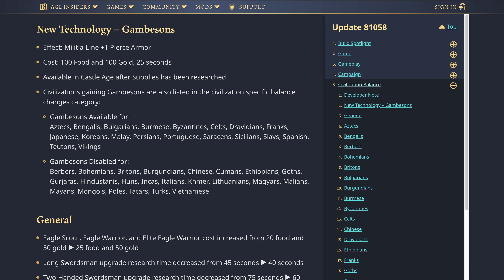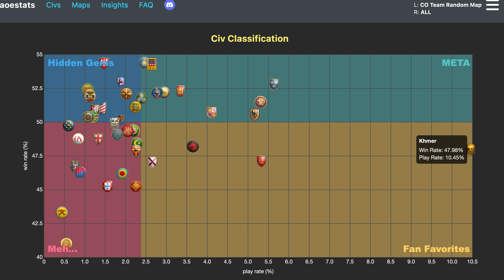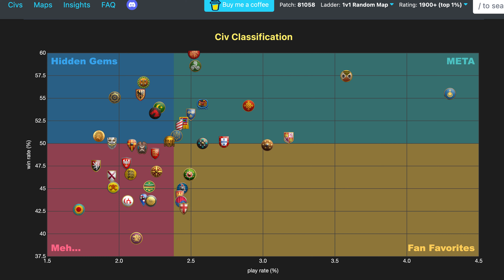Are Infantry Viable on Console in the New Patch?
AoE2 console community news and updates on how the latest patch affects xbox players—including my take on Gambesons in controller-only ranked games and civ win vs pick rates on console. Also some stats on the player population and a shoutout for next week's Xbox 2v2 Masters Cup hosted by Ayre Esports.

00:00 Patch Notes Update 81058
00:23 Gambesons on Controller
01:39 Civ Win Rates and Play Rates on Console
03:33 Playerbase Stats
05:01 Ayre Esports Xbox 2v2 Masters Cup